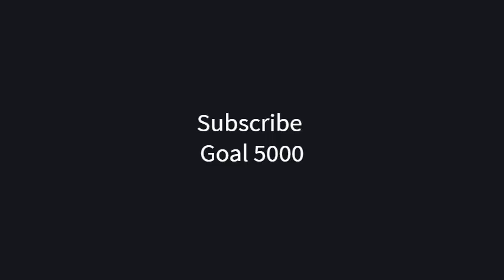De’Andre Hunter Virginia 2018-19 Highlights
DeAndre Hunter is one of the top college players in basketball and his stock will just continue to rise leading up to the NBA Draft .De'Andre Hunter is Virginia's best NBA Draft prospect in quite some time, but does he have the potential to be a franchise cornerstone?